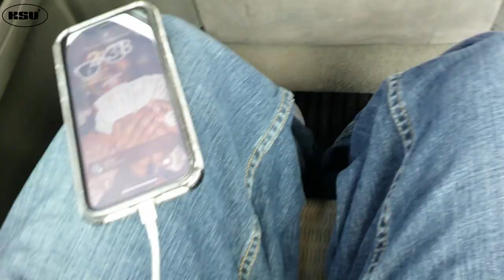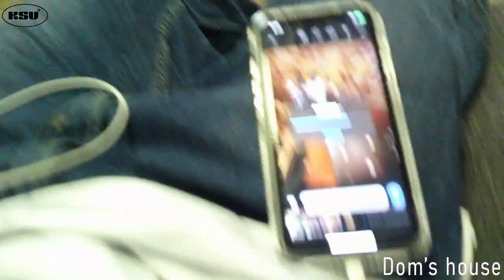birthday brunch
hey guys,
It’s just a walk through of one of my close friends brunch,